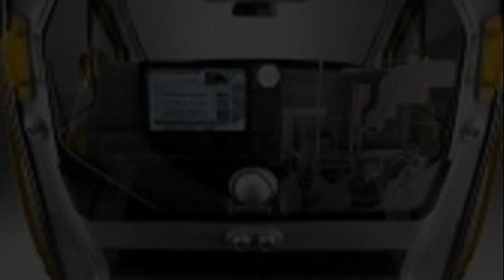ford transit connect